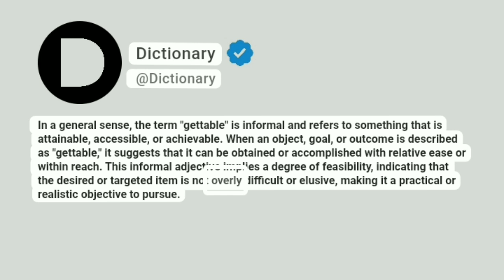Gettable Meaning In English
In a general sense, the term "gettable" is informal and refers to something that is attainable, accessible, or achievable. When an object, goal, or outcome is described as "gettable," it suggests that it can be obtained or accomplished with relative ease or within reach. This informal adjective implies a degree of feasibility, indicating that the desired or targeted item is not overly difficult or elusive, making it a practical or realistic objective to pursue.